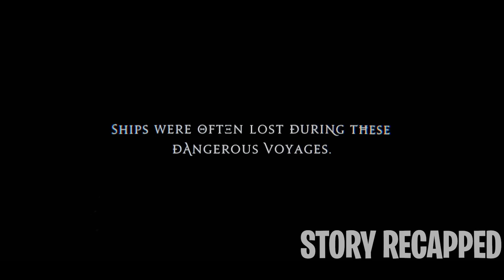Sailors Are Forced To Feed Each Other To The Giant Crab On The Ship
In alien oceans, many seafarers travel to hunt for the great Jable sharks despite the risks that come with it. During one vessel's travel, their crew gets attacked by a giant crustacean creature called a Thanapod. Now faced with the consequences of the attack, Torrin makes a deal with the Thanapod—thus, they must now decide whether to follow the creature's demands and sacrifice innocent lives or put themselves in danger for the good of all.